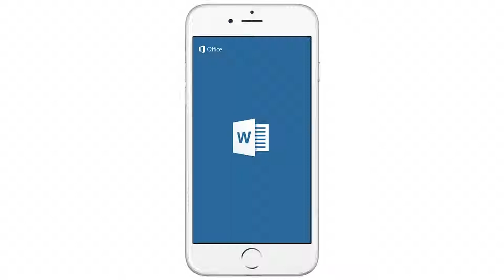Word for iPhone – view, create and edit docs for free